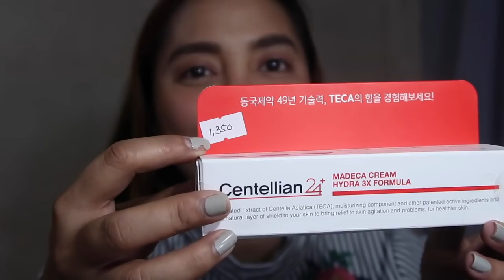NEW Skincare & Make-Up HAUL | Pollen 💋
I'm Pollen and I am a Filipino Vlogger.

Here's my new discoveries from skincare to make-up. please bear with me as this video is a little long as usual.

PRODUCTS MENTIONED:

Snody Propolis Honey Ampoule
Centellian 24 Madeca Cream
Snody Vitamin C20 Pure Ampoule
Real Kill 99.9 Sunscreen plus Make Up Base
Snody Milk Cushion
Vitress Hair Freshener
Sunnies Face Fluffmatte in Major & Hot Sauce
Laneige Two Tone Lip Bar in Milky Blurring
3CE Take a Layer Lip & Cheek Tint in Primula
Colourette Lip & Cheek Tint in Ondrei and Nia
Eco Bar Shampoo & Contioner
Fresh Milk Glutathione Lotion

Designed by: JEC